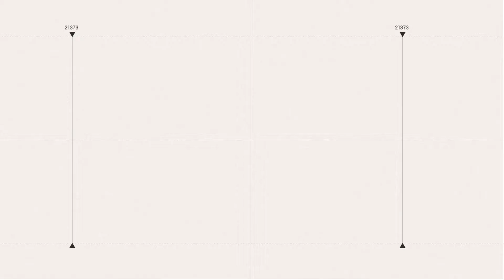Her yeni doğan bebeğe hediye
Afyonkarahisar İl Nüfus ve Vatandaşlık Müdürlüğü tarafından Vali Gökmen Çiçek’in talimatları doğrultusunda yeni doğan bebekler için hediye paketi hazırlandı.